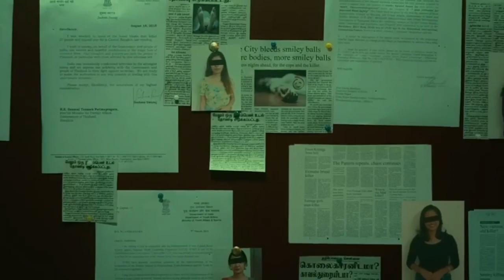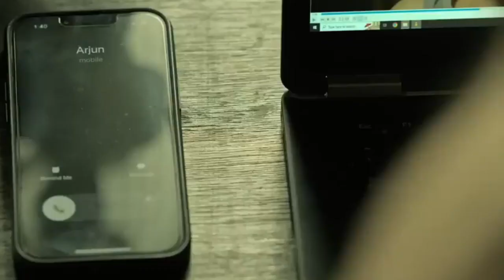Iraivan | New Action Suspence Thriller Full South Movie Hindi Dubbed 2023 | Jayam Ravi | Nayanthara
Get ready for an exciting ride with Iraivan, the new action suspense thriller that will keep you on the edge of your seat! Starring Jayam Ravi and Nayanthara, this Hindi dubbed South Indian movie promises non-stop action and entertainment in 2023. Don't miss out on one of the best South movies of the year!
Movie Hindi Dubbed 2023 | Jayam Ravi | Nayanthara

iraivan jayam raviiraivan movie public reviewiraivan traileriraivan movie review tamiliraivan trailer reactioniraivan trailer reviewiraivan reviewiraivan public reviewiraivan fdfs reviewiraivan review tamiliraivan meme reviewiraivan public responsejayam ravi iraivannew hindi dubbed movies